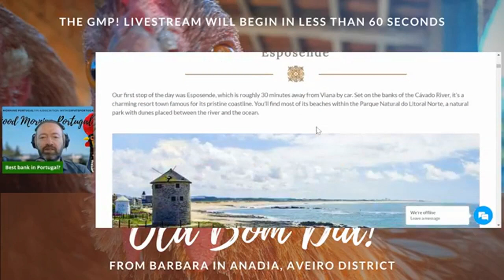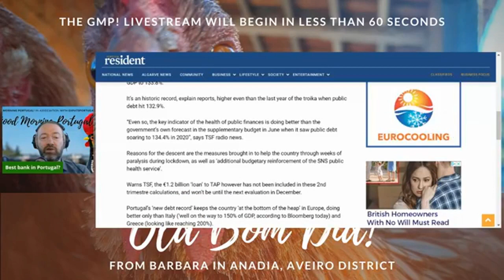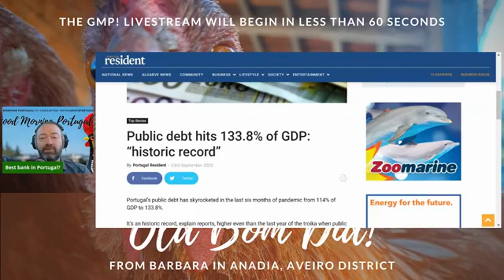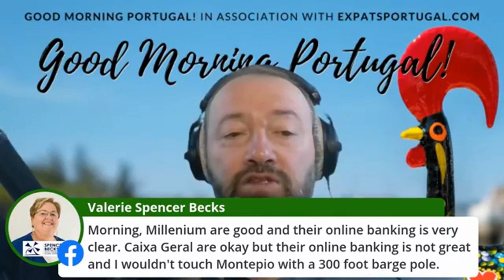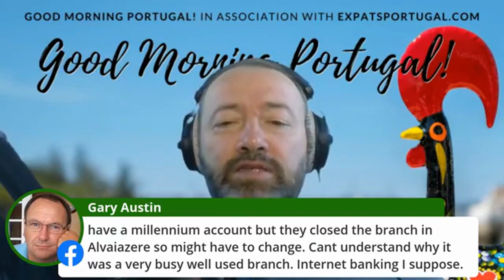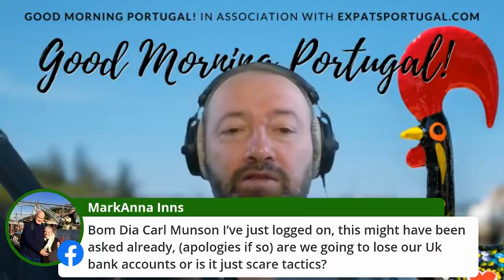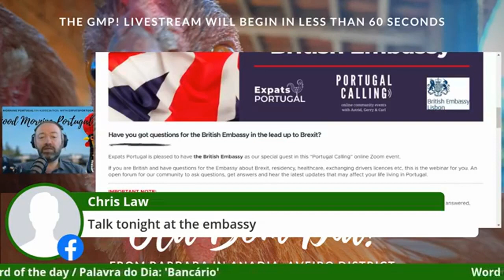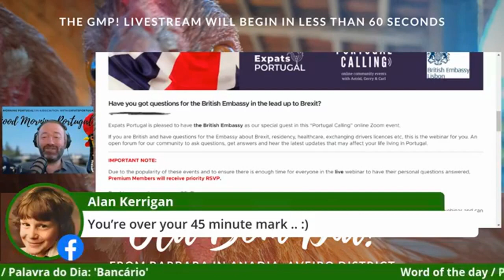Portugal news, weather & today: best Portuguese bank?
After the weather check and a few check-ins from our wonderful community - straight into the big economic picture in Portugal

Thereafter, and as a result of Brit banks possibly withdrawing their service to Brits in Europe, we began the search for Portugal's best bank - based on the personal experience of the GMP! collective.

We had a wide ranging discussion that included the highest level analysis of global capitalism to singing the praises of Carlos - a bank manager who shakes your hand (pandemic permitting) at Eurobic in Ansiao!

Please share your 'best bank' view and feedback on our new survey

Therefore, today's 'Palavra do Dia': "Bancário" - banking

Didn't get round to looking at this, which may be useful

Join our Wine Club LIVE on Thursdays at 9pm (Portuguese time), and on Facebook

Like sport? Join us at 10pm (Portuguese time) on Fridays LIVE

And new for the Americas - join us LIVE for emigration news, features and guests at 10pm (Portugal time) on our Facebook

Tune in to our weekly radio show - The Portugal Playlist - every Monday at 10pm (and request your Portugal-themed favourites)